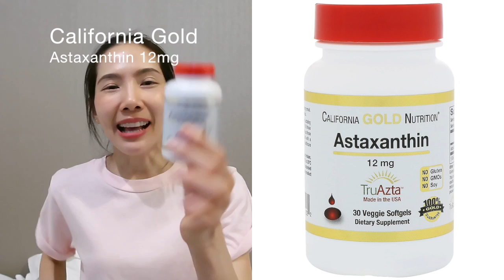【REVIEW ของใช้หมดแล้ว】รีวิวของใช้หมดแล้ว 14 ไอเท็ม Drunk Elephant Astaxanthin AnneSemonin etc.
product list ‣
1. Bioderma sensibio H2O make-up removing micelle solution 500ml
2. Smooth E extra sensitive makeup cleansing water 300ml
3. Anne Semonin tissue serum 30ml
4. Drunk elephant B-hydra hydration serum 8ml
5. Drunk elephant c-firma day serum 8ml
6. Drunk elephant T.L.C. framboos glycolic night serum 8ml
7. Bio-Oil 200ml
8. Elizabeth arden eight hour all-over miracle oil 100ml
9. Herbacin kamille hand cream 75ml
10. Nars radiant creamy concealer
11. Lancome grandiose mascara
12. Opeara my lash mascara
13. Anastasia clear brow gel
14. Astaxanthin 12mg